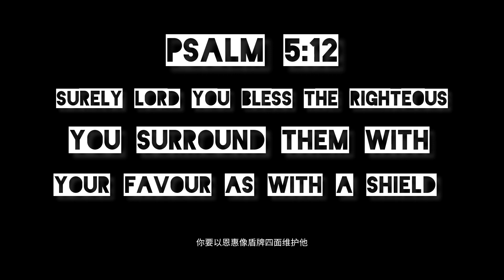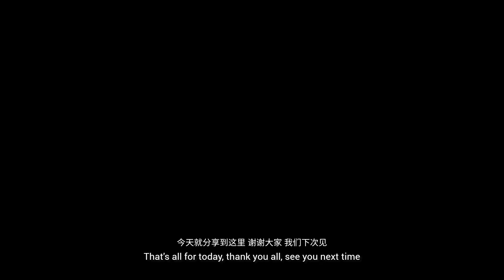Acrylic Painting 《solitude》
Loudness versus tranquility: the artist has painted a small universe of solitude to allow profound thinking and inspiration.

this artwork can be interpreted directly and at another level that connects to Christianity.

viewers are encouraged to look out for the hints.